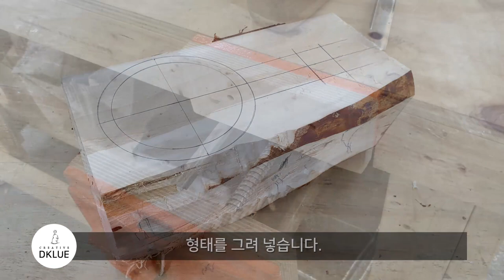(우드카빙) 쿡사컵만들기 / kuksa carving, wooden cup (DKLUE)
쿡사컵은

북유럽 핀란드의  전통 목공예 컵으로

스칸 디나비아 토착 주민인 사미족 사람들이

자작나무를 깎아 한번 만들면

평생을 사용했던 컵이라고 합니다.

건조목으로 만들어서 도끼의 맛을 느낄 수는 없었네요.

woodcarving
Joinery
woodturning

쿡사컵만들기 나혼자산다 우드카빙#Kuksa